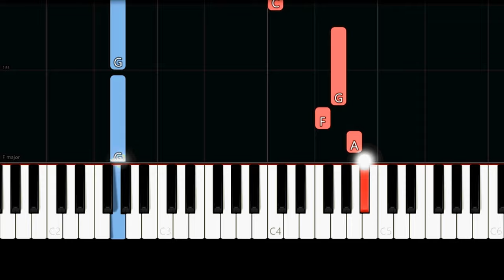Bruno Mars - Locked Out of Heaven (Easy Piano Tutorial)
✨ Easy Piano Tutorial/How to play the song "Locked Out of Heaven" by "Bruno Mars".

Lyrics:

Never had much faith in love or miracles (ooh!)
Never wanna put my heart on the line (ooh!)
But swimming in your world is something spiritual (ooh!)
I'm born again every time you spend the night (ooh!)

I've been locked out of heaven

Oh, yeah, yeah, yeah, yeah (ooh!)
Oh, yeah, yeah

You make me testify (ooh!)
You can make a sinner change his ways (ooh!)
Open up your gates ‘cause I can't wait to see the light (ooh!)
And right there is where I wanna stay (ooh!)

And it shows, yeah, yeah, yeah, yeah